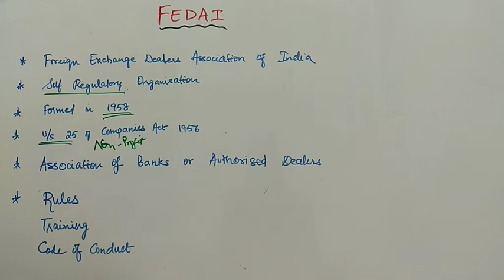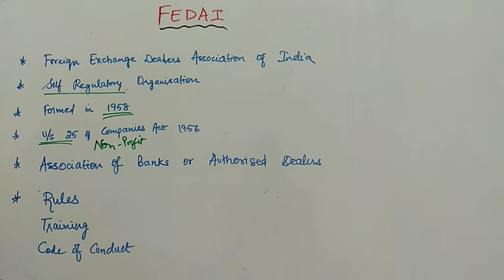All about FEDAI in Tamil for IBPS, SBI, RBI, NABARD, Bank Exams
Hi friends,
This video explains all details about FEDAI.  Useful for competitive exams like IBPS, SSC, TNPSC, RBI, RRB, RAILWAYS, TET, CTET, POLICE, FOREST GUARD, CRPF, CISF, AFCAT, CDSE, TNEB etc. For many more tricks, watch our other videos and subscribe to our channel.

Regards,
Team Exam Tamizha

Easy method for multiplication tricks in tamil
Quick Tricks for multiplication in tamil
Easy maths tricks in tamil
Easy learning tricks in tamil
Online Tamil tricks
Vedic maths tricks in tamil
Quick maths in Tamil
Exam tricks in tamil
Exam shortcuts in tamil
Quick shortcuts in tamil
Quick exam shortcuts in Tamil
Multiplication shortcuts in Tamil
Easy shortcuts in Tamil
Easy maths shortcuts in Tamil
Quick learning tricks in Tamil
Govt exams in Tamil
Govt exam in Tamil
Government exams in Tamil
Government exam tricks in Tamil
Govt exam questions in Tamil
Govt exam shortcuts in Tamil
How to pass govt exams
How to pass TNPSC
TNPSC tricks in tamil
TNPSC shortcuts in tamil
TNPSC easy maths in tamil
VAO shortcuts in tamil
VAO Exam questions in Tamil
Group 4 exam preparation in Tamil
How to pass TNEB
How to pass VAO exam
How to pass Group 4 exam
How to clear Group 4
How to clear VAO exam
How to clear TNPSC
How to clear IBPS
How to clear SBI Clerk
How to clear bank exams
Bank exam shortcuts in Tamil
Bank exam tricks in Tamil
Bank exam preparation in Tamil
Bank exam tips in Tamil
IBPS PO maths tricks in tamil
IBPS Clerk maths tricks in Tamil
QA tricks in Tamil
QA shortcuts in Tamil
Quantitative Aptitude tricks in Tamil
Quantitative Aptitude shortcuts in Tamil
SSC exam preparation in Tamil
SSC exam shortcuts in Tamil
SSC exam tricks in Tamil
Simplification tricks in Tamil
Simplification shortcuts in Tamil
TNPSC TNTET tricks in tamil
Tricks Surya academy in tamil
Quick learning 4 TNPSC in tamil
Maths Rubi Theresa in tamil
Exam tricks shakthi academy in Tamil
Tricks puthunutpam in Tamil
Funny ideas in Tamil
Feel free to learn in Tamil
Govt job 360 in Tamil
Ladies stuff TNPSC in Tamil
Maths tricks green apple in Tamil
IAS Tricks in Tamil
IAS Shortcuts in Tamil
IAS Academy
Maths Tech Tricks in tamil
TNPSC Manavan in Tamil